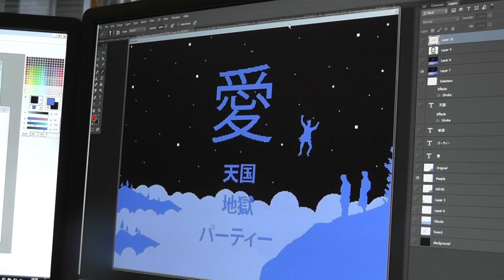Bossa Studios Ashens Game Jam!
It's the greatest team-up since that time Darth Vader and Wolverine released a folk album! The lovely people at Bossa Studios agreed to spend time coming up with an Ashens flavoured game. Join me this week as I talk you through them, and even have a play with the prototypes yourself if you fancy it.